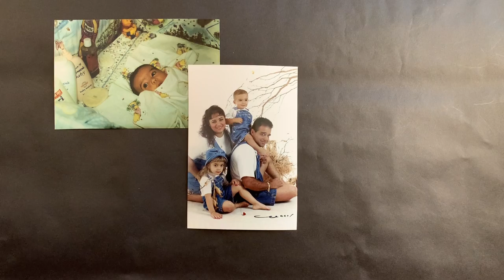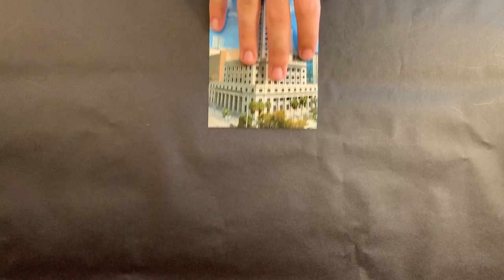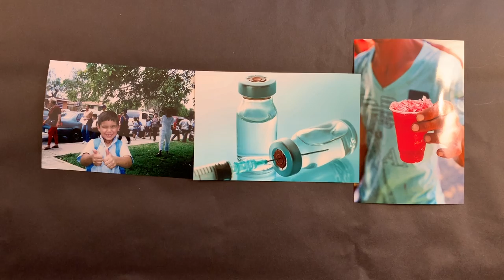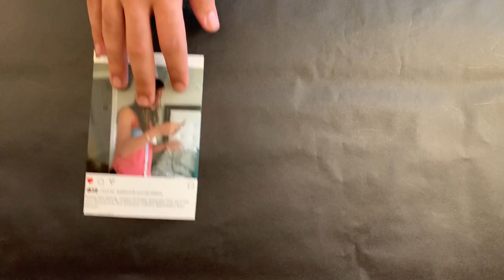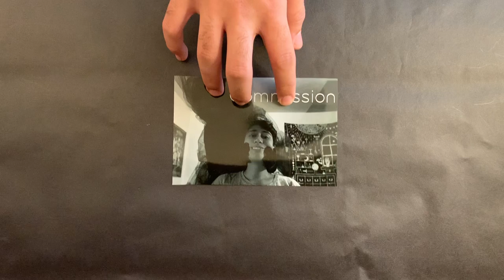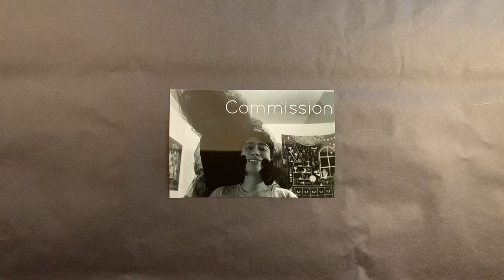"In the Crevices of Years Gone By" by Kenny Leon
An award winning short self-portrait documentary film by Kenneth Leon for his Sight and Sound: Documentary final project. Supervised by Christine Choy and Pola Rapaport.

Winner of the Audience Choice Award at the Sight and Sound: Documentary Showcase.